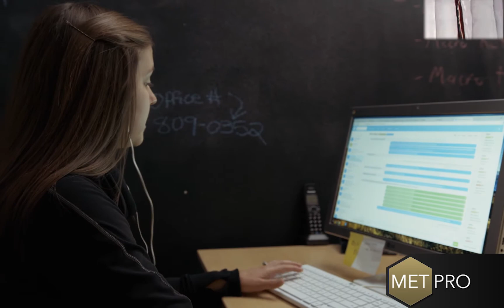Patrice and Candice's MetPro Transformation Story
During their time with MetPro, Patrice and Candice became each other's support system as they both embarked on a journey to better health.